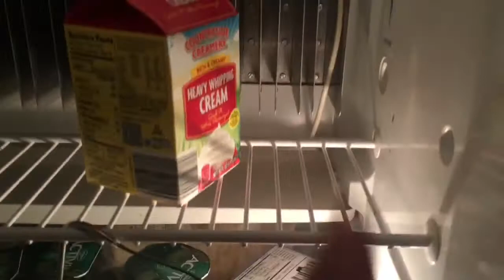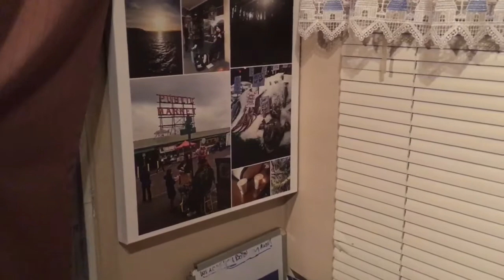Cast iron collection no I don’t just have one